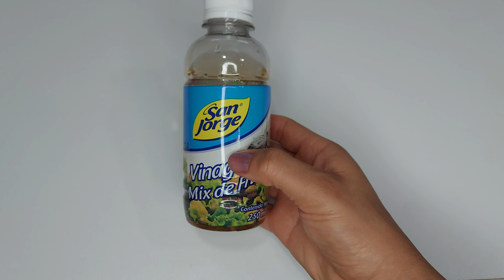🍀COMO HACER GLICERINA CASERA??🤩 MUY fácil y ECONÓMICA/Aprende a Hacerla y 😱BENEFICIOS en el CABELLO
Hola mis peluditas hermosas, el día de hoy quiero compartirles una GLICERINA LÍQUIDA CASERA para aquellas chicas que no la han encontrado o que no tienen la forma de comprarla, está super fácil y enconómica.

VIDEOS RECOMEDADOS

NO USÉ MI SHAMPOO POR VARIOS DÍAS!, Solo lavé con ACONDICIONADOR Y MIRA LO QUE SUCEDIÓ😱. LO APRUEBO?

NO PODRÁS CREER LO QUE HACE ESTA SEMILLA EN TU CABELLO EN POCOS DÍAS😱- SHAMPOO CASERO DE FENOGRECO😍

MASCARILLA DE PROTEINA DE ARROZ CASERA PARA EL PELO, DEJA TU CABELLO MAS SUAVE QUE LA SEDA😍